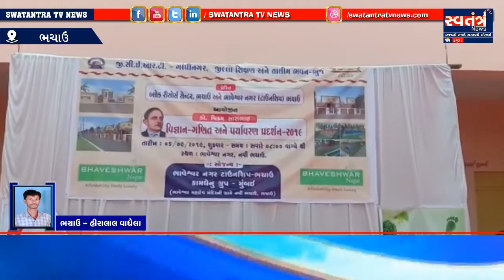ડો. વિક્રમ સારાભાઇ ગણિત અને પર્યાવરણ પ્રદર્શન 2019 નું પ્રાથમિક વિભાગ નું પર્દશન